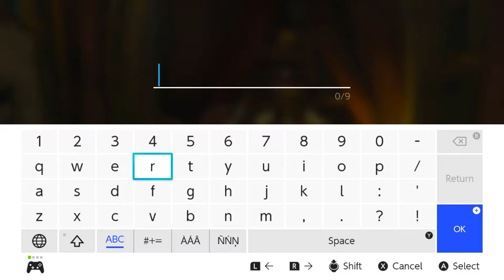Breath of The Wild: Lets Play Part 10 - Roger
Its part ten. That is all, go about your gotdam business